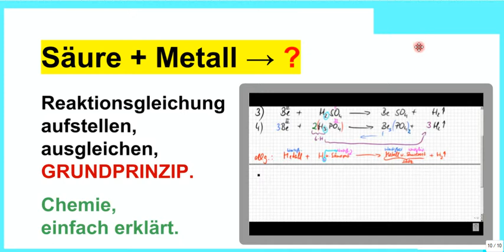Säuren und Metalle, Reaktionsgleichungen aufstellen und ausgleichen, Prinzip